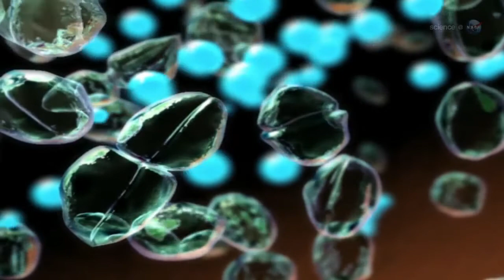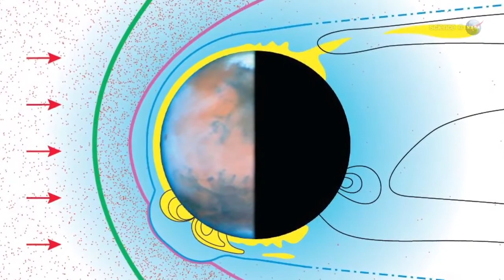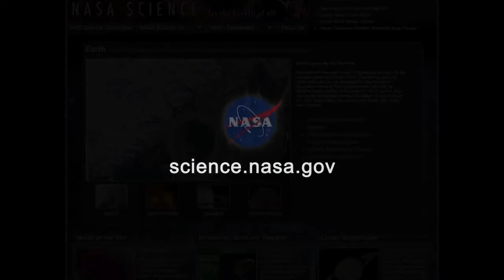Trying to Solve the Great Mars Mystery | NASA Space Science HD Video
- the planet Mars is a cold and dry wasteland. Yet it once was much warmer and had liquid water flowing on its surface. What happened? The NASA Maven spacecraft will soon journey to the red planet to try to find out.
Credit: NASA